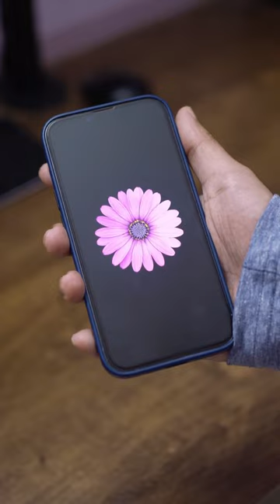Macro Photography TUTORIAL